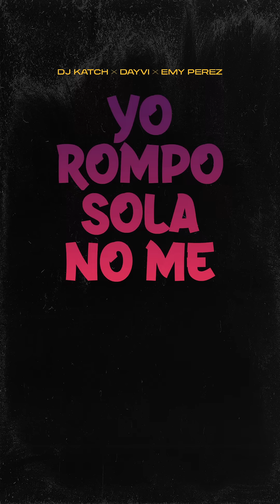DJ Katch x Dayvi x Emy Perez - "Rumba"